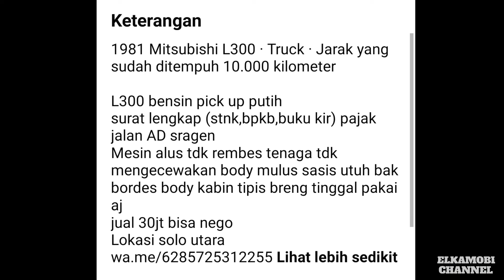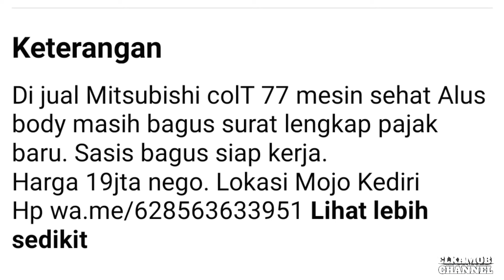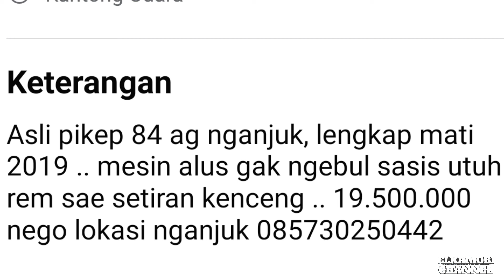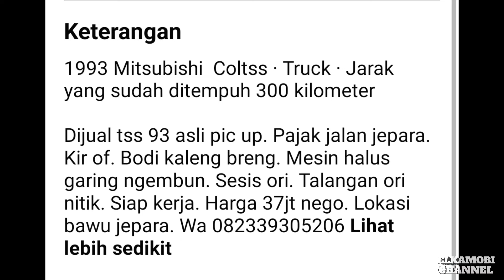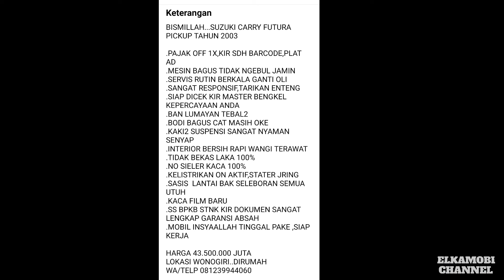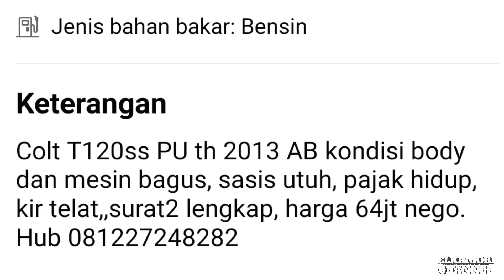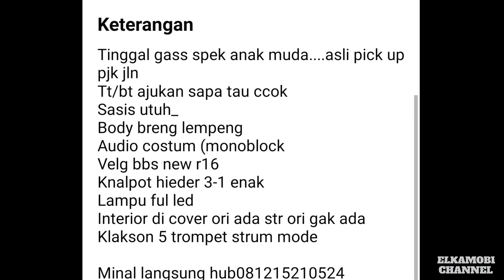HARGA MOBIL PICK UP BEKAS MURAH MULAI 10 JUTA NEGO || UPDATE TERBARU 2023 || JUAL BELI MOBIL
1. KANEBO CUMA Rp 6.499

3. COVER JOK SANDARAN JOK MOBIL UNIVERSAL 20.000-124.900

pada kesempatan kali ini kami update harga mobil pick up bekas murah harga mulai 10 Juta Rupiah.